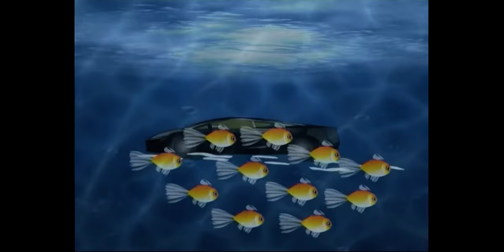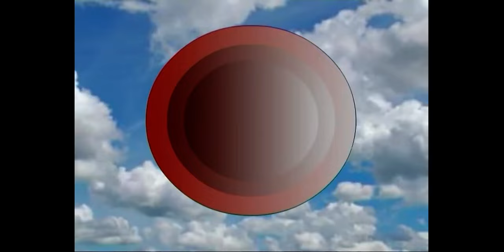জালিয়াতির মামলা | Bantul The Great | Bangla Cartoon | Superhero | Detective Cartoon | Zee Kids